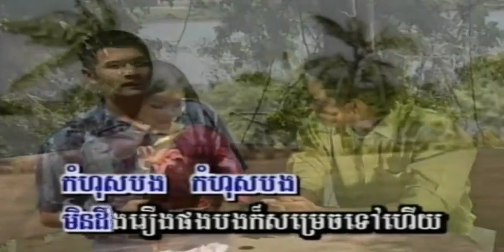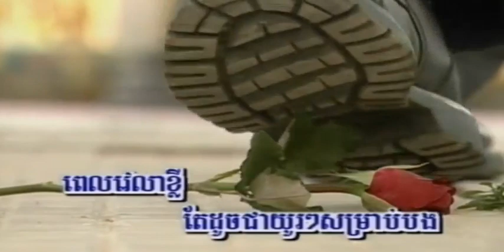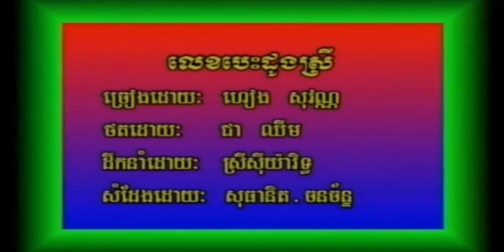កំហុសបង ច្រៀងដោយ ផាន សុផាត I ភ្លេងសុទ្ធ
កំហុសបង ច្រៀងដោយ ផាន សុផាត + ស្យើ សុធារ៉ា​ SUNDAY VOL5 ចម្រៀងខារ៉ាអូខេដែលអ្នកស្នើសុំ

កំហុសបង ច្រៀងដោយ ផាន សុផាត SUNDAY VOL5 I បទលេខ ២២

🛑 Re_Upload our videos / music are prohibited